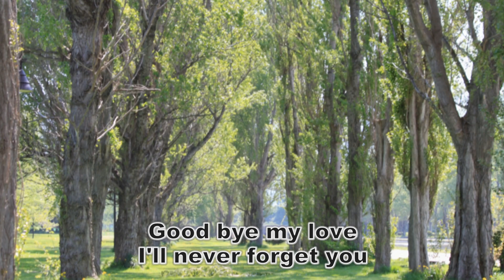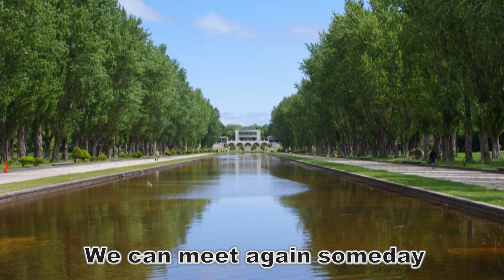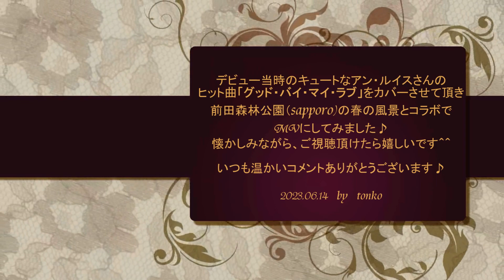グッド・バイ・マイ・ラブ☆アン．ルイス様☆Cover by tonko♪歌詞付き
デヴュー間もない頃のキュートなアン・ルイスさんのヒット曲
「グッド・バイ・マイ・ラブ」をカバーさせていただき、
ライラックとフジが咲き誇る札幌の前田森林公園の春の風景との
コラボMVを創作してみました～♪
当時を懐かしみながらご視聴いただけたら嬉しいです♪
いつも温かいコメント、ありがとうございます＾＾
Cute Ann Lewis's hit song shortly after her debut
Let me cover "Good bye my love",
With the spring scenery of Maeda Forest Park in Sapporo, where lilacs and wisterias are in full bloom
I tried to create a collaboration MV~♪
I would be happy if you could watch it while feeling nostalgic for those days ♪
Thank you for your warm comments ^^

BGM　グッド・バイ・マイ・ラブ/アン・ルイス様
　　　1974年　作詞.なかにし礼　　作曲.平尾昌晃

撮影all　 ron&tonko
撮影場所（札幌市.前田森林公園＆熊の沢公園）